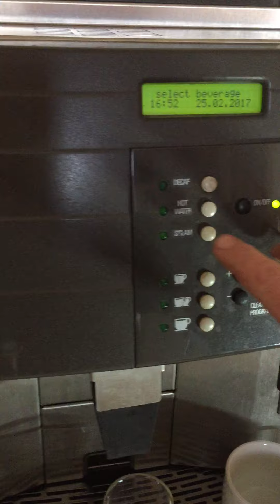Schaerer Ambiente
This video highlights the key functionality of the Schaerer Ambiente for sale through our